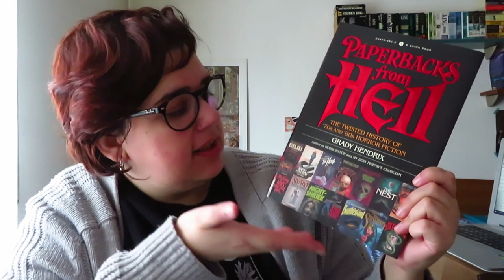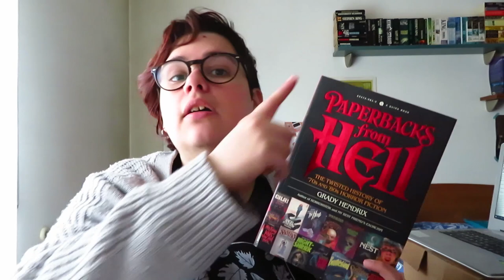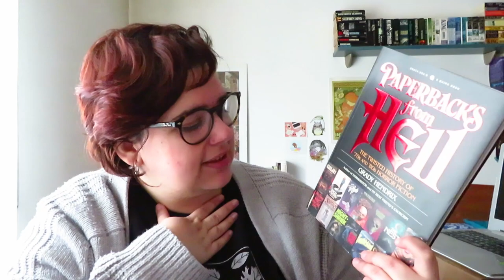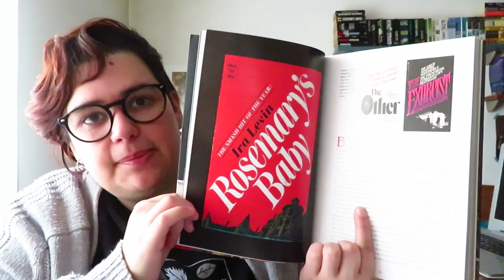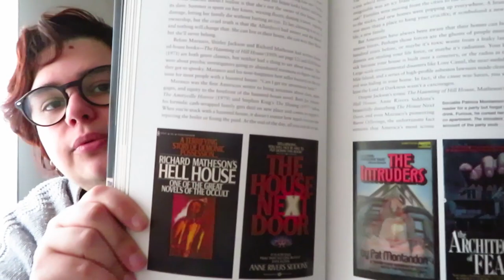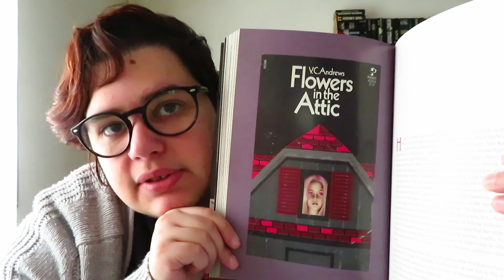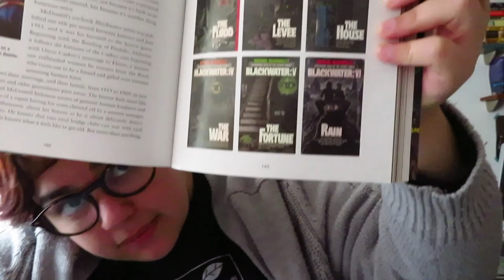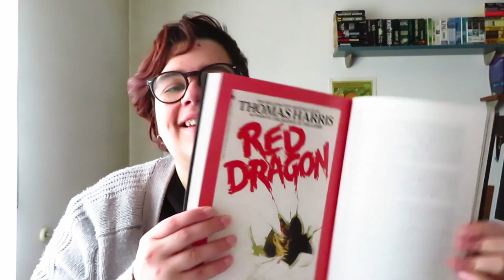Paperbacks from Hell de Grady Hendrix e Will Errickson | Opinião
📚 Livros mencionados!
Paperbacks From Hell: The Twisted History of '70s and '80s Horror Fiction de Grady Hendrix e Will Errickson